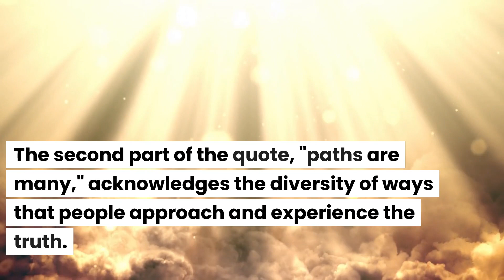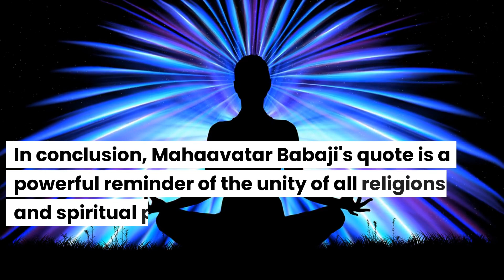Spiritual Quotes: Embrace the Truth about Religion, divine and Discover Inner Enlightenment!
Join us on a soul-stirring journey towards unity and inclusivity with our latest video, " Revealing Spiritual Quotes: Embrace the Truth about Religion and Discover Inner Enlightenment!  🌟🤝 "  Explore the timeless wisdom of Mahaavatar Babaji, the immortal Himalayan yogi, and uncover the transformative power of embracing diversity and oneness. 🌈💫

Delve into Babaji's inspiring words on the interconnectedness of all beings, the need for compassion, and the importance of transcending superficial differences to recognize our shared divine nature. 🙏✨

Learn practical techniques and soul-stirring guidance to help you embody this profound message and cultivate greater understanding, inclusivity, and love towards all beings. 🌸🌎

Ready to embrace oneness and unity in diversity? Join our vibrant community of spiritual seekers, and let's celebrate the beauty of diversity together! 🌟🤝

00:00 Introduction
00:19 Quote
00:31 First part
00:52 Second part